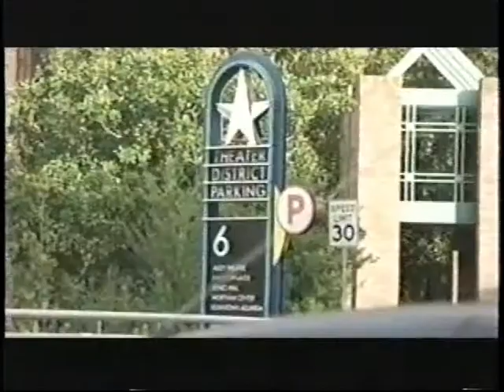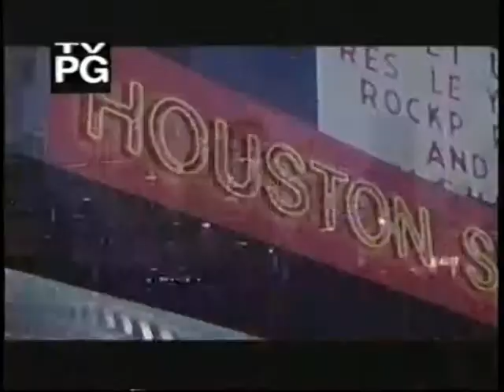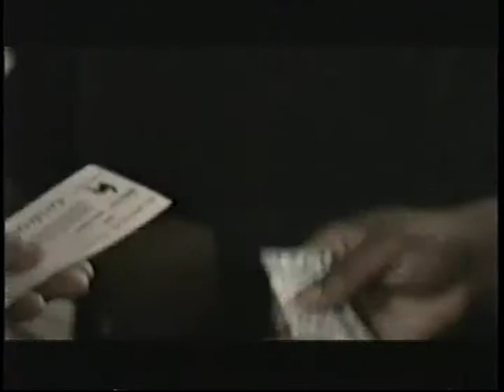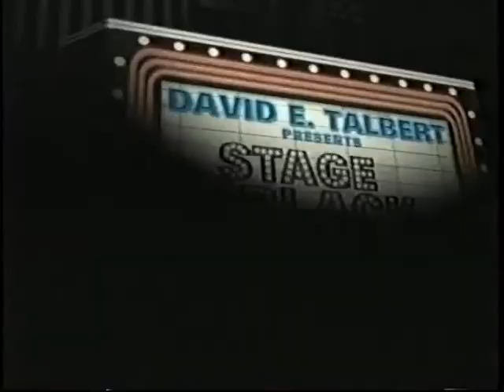Stage Black reality show episode 2